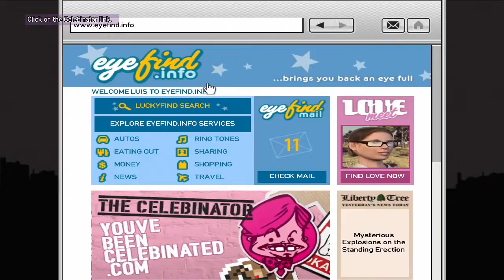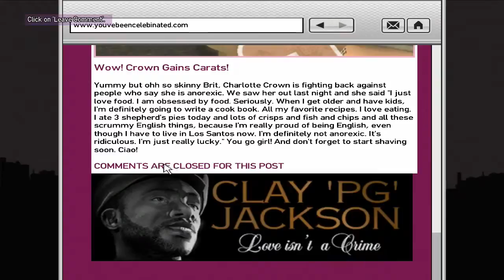GTA IV: The Ballad of Gay Tony #7 | PC | This Ain't Checkers + No. 3 + Blog This! p1